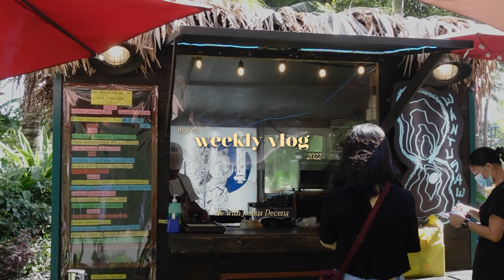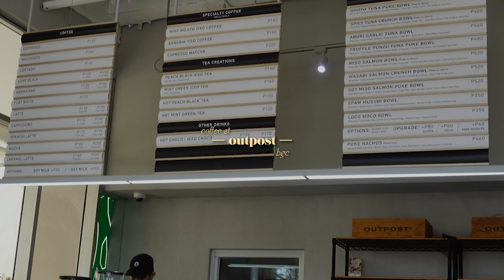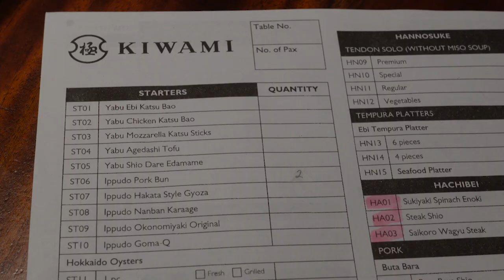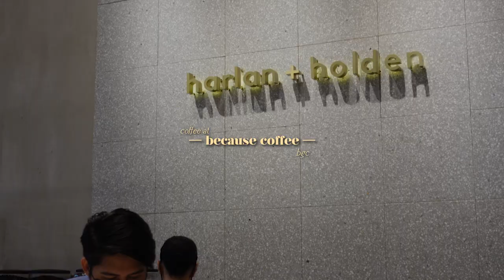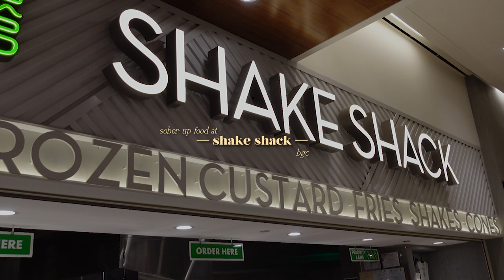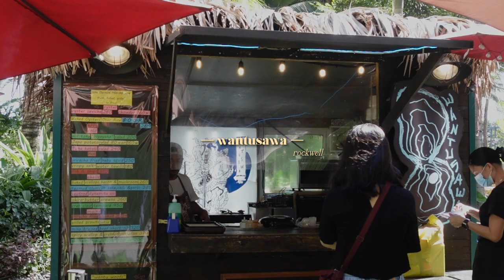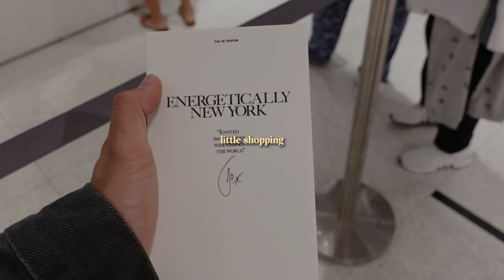Weekly Vlog | March | coffee, barcino, dance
part 2 of my feb.